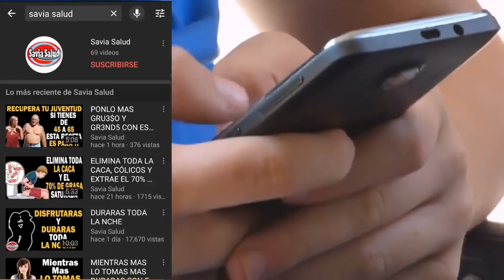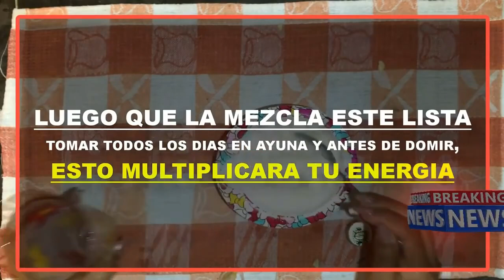LA COCA COLA MEZCLA CON HUEVO Y ESTOS INGREDIENTES